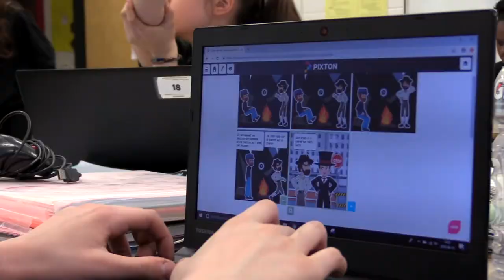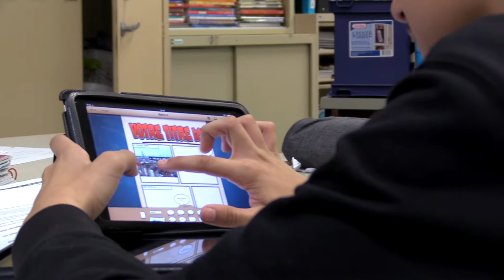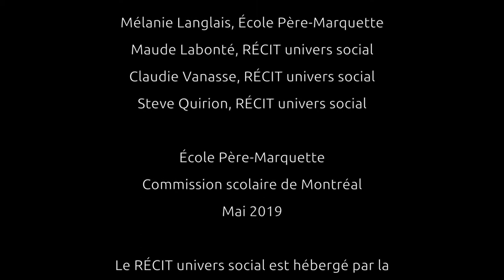Créer une bande dessinée dans la classe de Mélanie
Mélanie, enseignante de 2e secondaire à l’école Père-Marquette de la CSDM, vous présente son projet sur l’industrialisation. À l’aide de tablettes numériques, les élèves réalisent une bande dessinée sur les conditions de vie des ouvriers pendant la révolution industrielle.

Cette vidéo fait partie du parcours de formation sur les tablettes en univers social du service national du RÉCIT de l’univers social.  Pour consulter les parcours, visitez l’adresse suivante